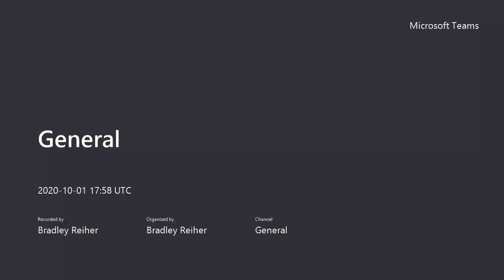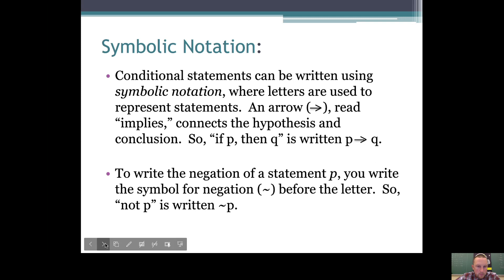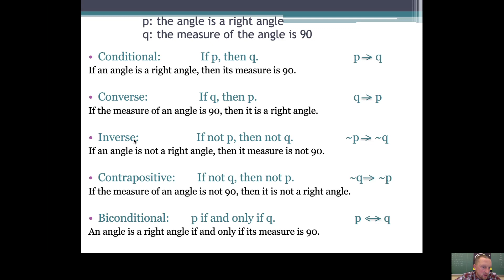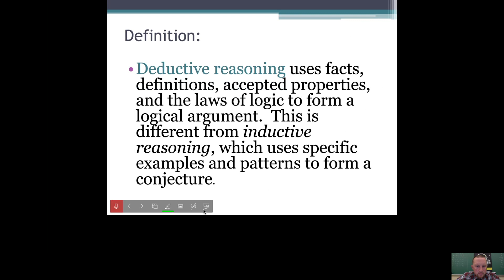HG2.3.1 Apply Deductive Reasoning